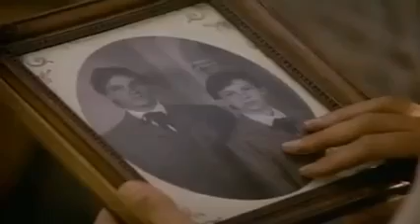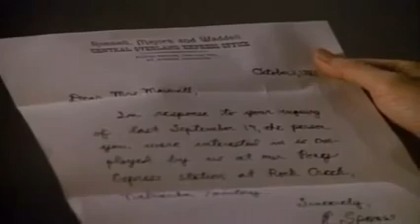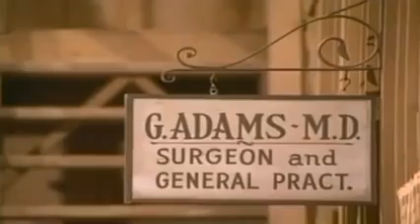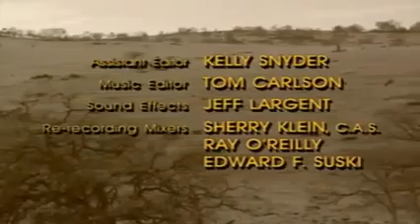Jóvenes jinetes Temporada 3Episodio 8Castellano